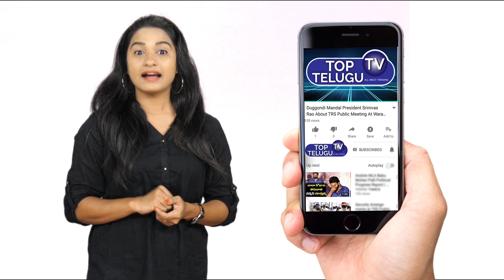Old Women Gives Cool Drinks To Police | Lockdown Extension | Telanagna News | Top Telugu TV